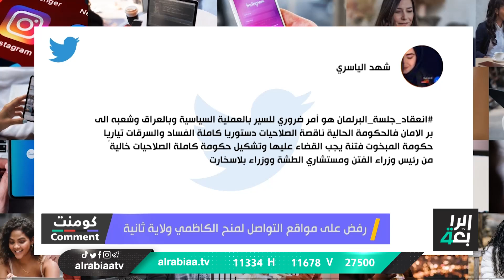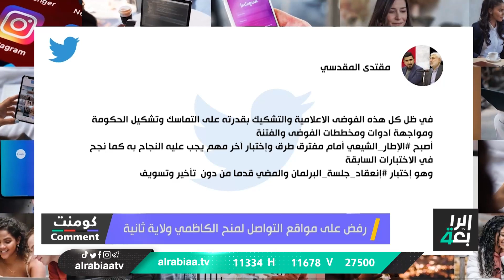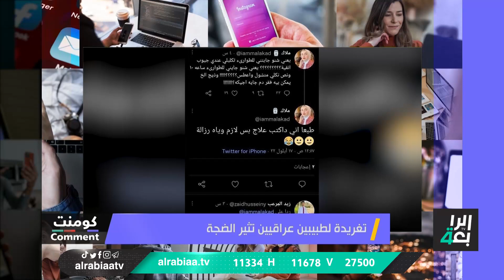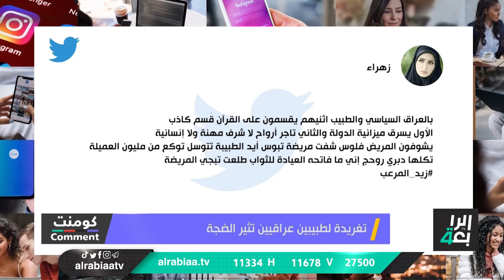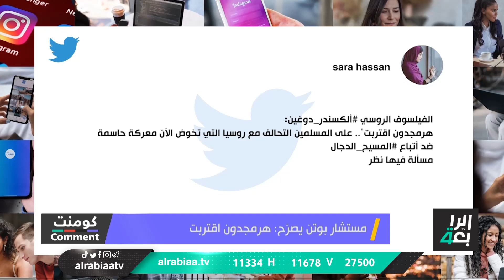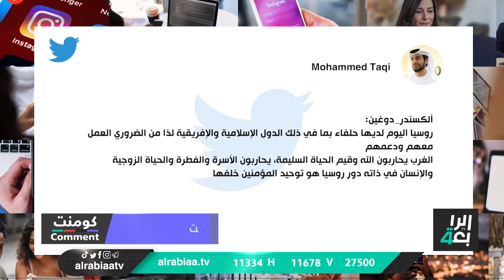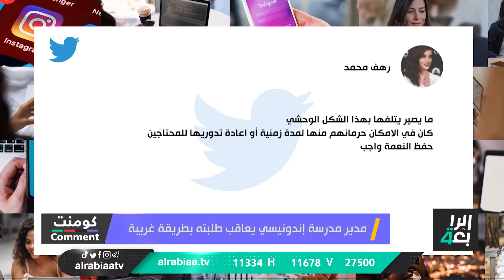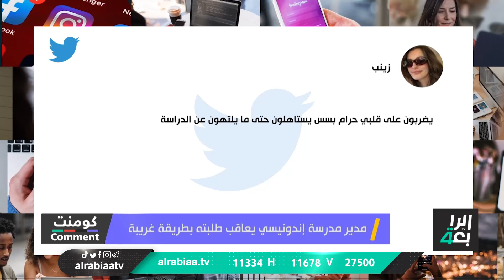كومنت مع ايلا العاني | يونس محمود ينشر فيديو طريفاً لابنه